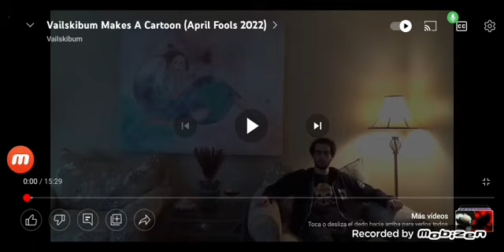a new animator is waiting in the cartoon interview in cartoon cartoons the wacky cartoony movie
oh hello everyone my name is santiago cesar andrada cottens but you can call me i am the chief executive officer and director of the movie and also i worked on star wars the empire strikes back indiana jones raiders of the lost arc batman (1989) star wars revenge of the sith nightmare on elm street freddy's revenge the mask terminator 2 judgement day the matrix mars attacks halloween the exorcist jurasic park et the extraterestrial robocop the lion king ghostbusters toy story 1 and newgrounds games like samjrai asshole pico vs bear pico vs uberkids and pico 2 i'm here to tell you guys that the following movie has been rated nmmfm stands for no more mr funny man contaning some co taining some explosions landing some ice picks or nails a cocka doodle doofus crushed by a giant foot on a monster crushed by gears a virusaurus rex a stress ball and trying to lose andrew's temper that never AND I MEAN NEVER AND FIRST OF ALL HOW DARE YOU! and second of all don't come to my house and i will use my traps and then you got banned from hollywood and they scared kids by trying to lose andrew's temper oh yeah about those scenes something which you are about to see which was performed by animated cartoon characthers as the 420 characthers that andrew use by the show that i worked on all by himself called the cartoon cartoons toons kids do not try anywhere that see here at home i mean seriously it could be really messed up like peter griffin

peter griffin: you talking to me?

santi: look i'm sorry peter

peter griffin: ohhh look pal please don't tell me what i'm angry you would'nt like that what i'm angry

(peter griffin transforms into tje incredible hulk amd says)

peter griffin the incredible hulk: GRRRRRRRR! PETER MAD PETER SMASH!

santi: anyways enjoy the movie

peter griffin the incredible hulk:  GRRRRRRR AAAAAAAAAHHHHHHHHHH

(technical difficultiws stand by the scene turns static and it cuts to a scooby doo where are you cartoons episodes 1-14 straight outta nowhere)

this is me santi at the studio of hollywood in the city of los angeles in the state of california in fhe country of the united states of america worldwide globally in the year of 2022 signing off goodbye have fun and enjoy the first opening scene of cartoon cartoons the wacky cartoony movie and enjoy the video

7-24+ santi entertainmentTM